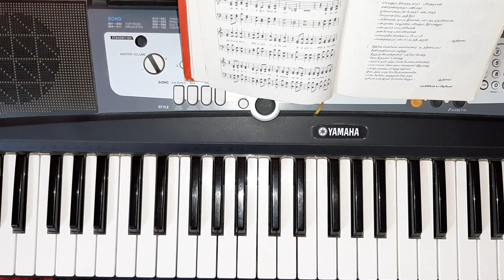KiristhavaKeerthanai 10 (10) - ஆதிபிதா குமாரன் ஆவி / Adhi Pitha Kumaran Aavi | கிறிஸ்தவகீர்த்தனைகள்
🙂 please don't expect perfection 🙂 please don't expect perfection
கிறிஸ்தவ கீர்த்தனை
Keerthanai